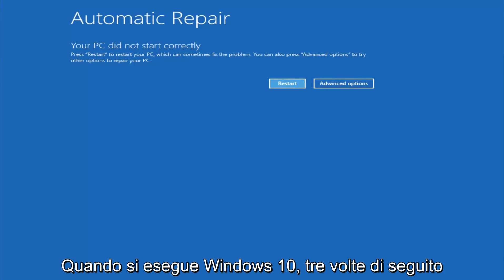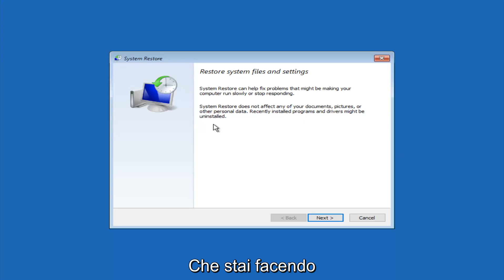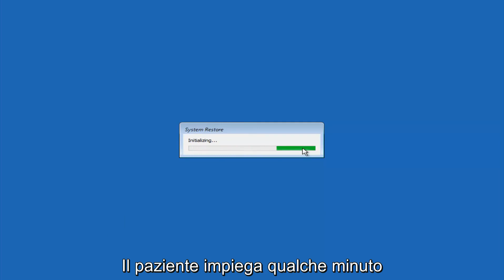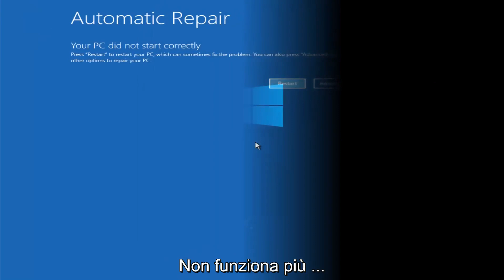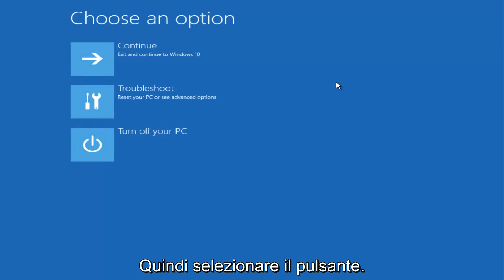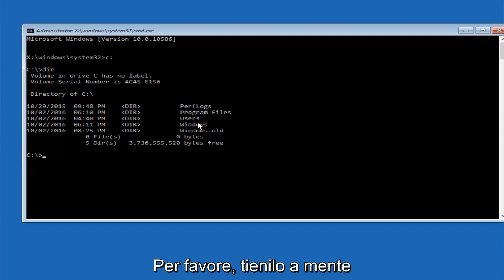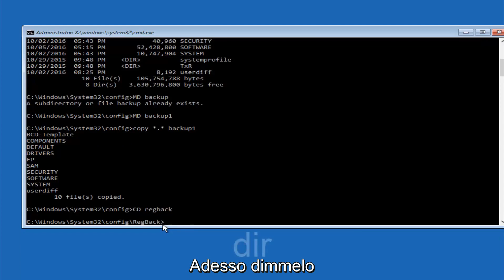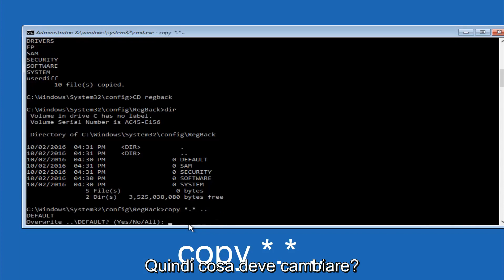Come risolvere i problemi di avvio di Windows 10 Tutorial completo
risolvere i problemi di avvio di Windows 10.

Se si verificano problemi comuni come Blackscreen, Bootloop, schermata di caricamento Infinite o avvio infinito, questo tutorial farà al caso tuo.